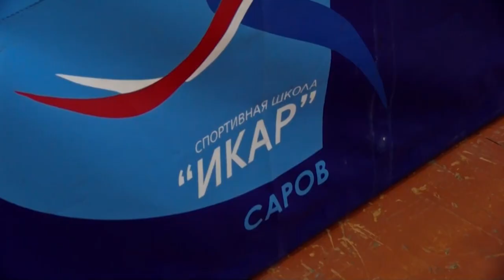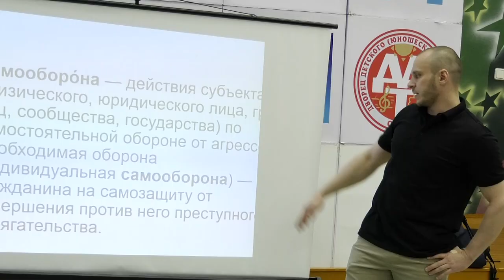Лица Сарова. Выпуск №30